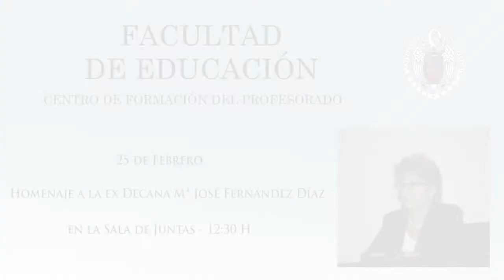Homenaje Cuadro Ex Decana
Descubrimiento de la obra realizada por el artista D. Manuel Parralo Dorado para el homenaje a la ex Decana Mª José Fernández Díaz, con la presentación del Rector de la UCM D. Joaquín Goyache Goñi y del Decano de la Facultad de Educación D. Gonzalo Jover Olmeda.
25 de febrero de 2021.